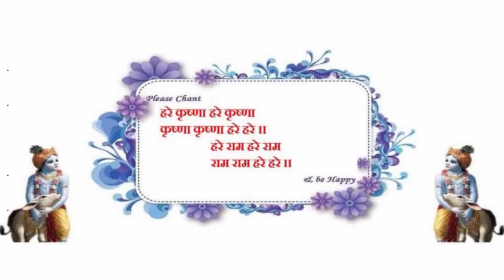|| वृज के पञ्च महादेव || Five Mahadev of Vrija || Pt. Ramdev Shastri Vrijavasi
@GOVINDAM On the eve of Maha Shivaratri festival we are presenting detailed story of 5 Mahadeva temples located in all four directions of Vrindavana. It is believed that these Shiva temples were protecting Vrindavana from demons. Do watch it till end and enjoy Vrija's presence in your own personal life. Hare Krsna.